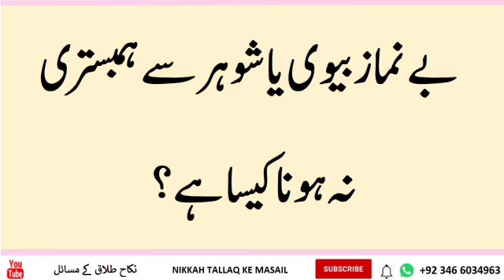be Namaz Biwi and shohar Se humbistari Na Hona kaisa hai | By mudssar salfi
be Namaz Biwi and shohar Se humbistari Na Hona kaisa hai